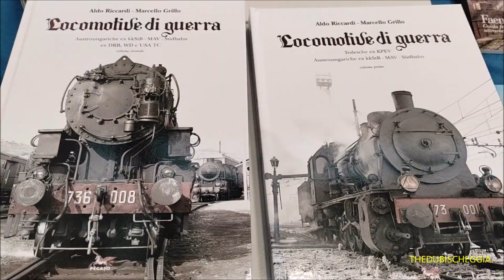MODEL EXPO ITALY : MODELLI DI LOCOMOTIVE E CARRI MERCI ALLA FIERA DI VERONA. SAB. 4 - 3 - 2023.